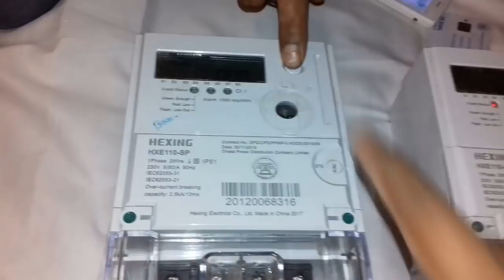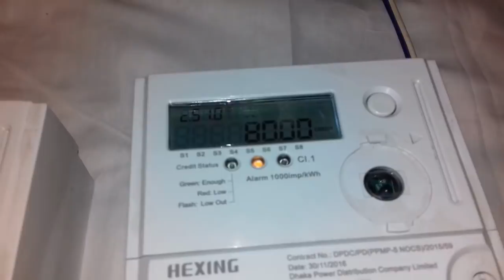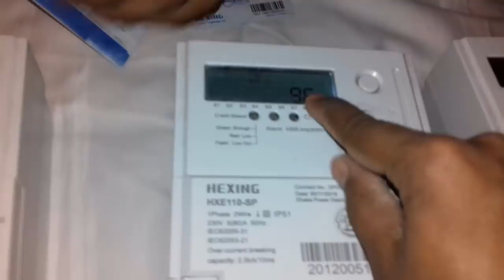Electricity Prepaid Meter নিউট্রল সমস্যা আসলে কি? যার জন্য আপনার মিটারে টাকা বেশী কাটছে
বাংলাদেশ সরকারের ২০২১ বাস্তবায়নের লক্ষে ঘরে ঘরে বিদ্যুত দেয়ার পরিকল্পনা ও ডিজিটাল বাংলাদেশ গড়ার প্রত্যয়ে এবং বিদ্যুত খাতকে আরও সাশ্রয়ী করতে prepaid Meter install করা হচ্ছে ।
new prepaid meter installation  করার পরে সাময়িক সময়ের জন্য গ্রহকদের ভুল বোঝার ক্ষেত্রে ভোগান্তির শিকার হতে হচ্ছে । যেমন
* হলুদ বাতি জলা= neutral problem
* সিকুয়েন্স সমস্যা = Sequences problem
* Meter Card problem =IC03,IC06
* meter Card slot problem =  when you research card then not response your prepaid meter.
*Over load problem
In this video I will show you, how to use Digital Electric prepaid Meter, How to solve  Prepaid meter neutral problem, how to check balance.

Keywords,
Digital Electric meter
Electric prepaid meter
how to use electric prepaid meter
how to recharge electric prepaid card
Bangladesh Electric Digital Meter
Digital electric prepaid meter user guide bangla